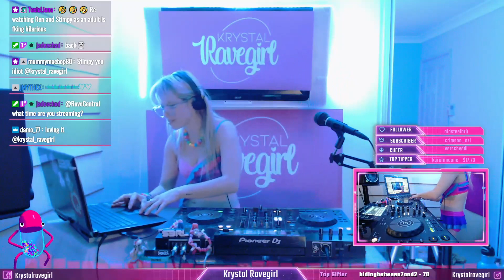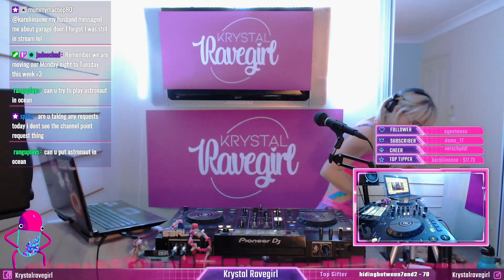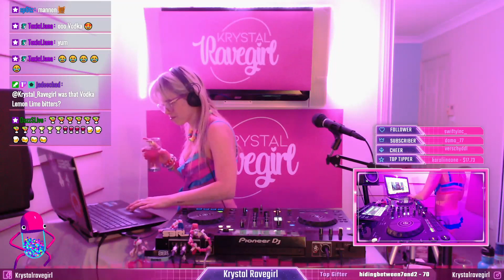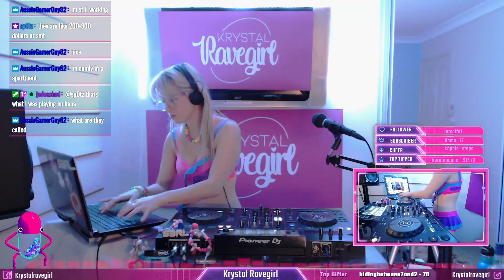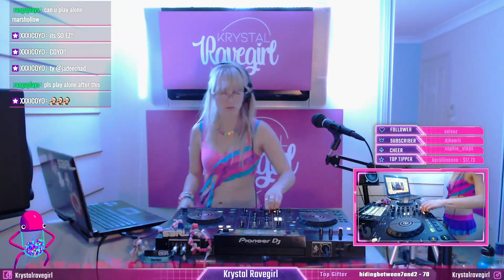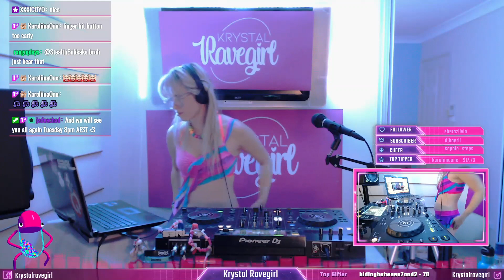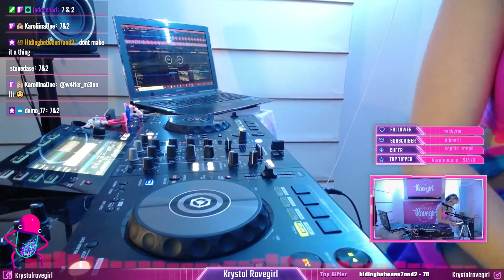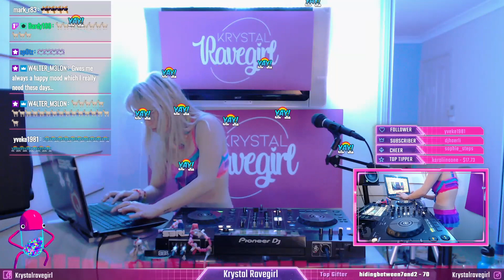Twitch Mix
Come check out the streams
Tuesday 8PM AEST
Fridays (S3RLcore) 6PM AEST